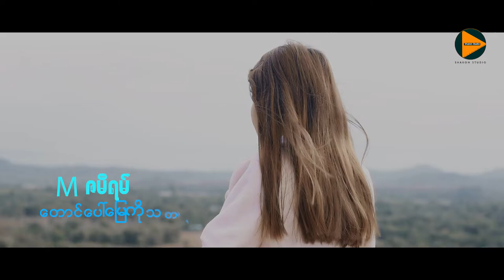တောင်ပေါ်မြေကို သတိရတယ် M ဇမီရမ်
တောင်ပေါ်မြေကို သတိရတယ်
တေးရေး - ရင်ထန်ငန်းဇီ // တေးဆို   - M ဇမီရမ်
Guitar       - Tk Samuel //Bass         - Yt Ngangzi
Keyboard - Tk Samuel // Drum        - See Sar Dee
Mixing & Mastering     - Kyaw Gyi
Drone - K Sar Ram // Videographer & Editor - Dee D(Sharon)